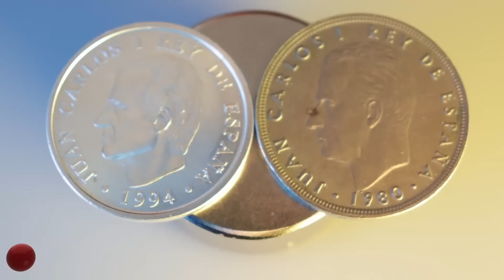el EXTRAÑO comportamiento de las monedas de plata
El magnetismo es mucho más que imanes que se pegan al hierro. En este vídeo verás qué es la inducción.

Enlace de compra imán de neodimio:

0:00 introducción
1:24 autobombo
2:14 experimento 1
3:10 magnetismo
4:23 experimento 2
4:54 experimento 3
6:27 inducción
7:37 máquina asíncrona
9:30 frenos de camión